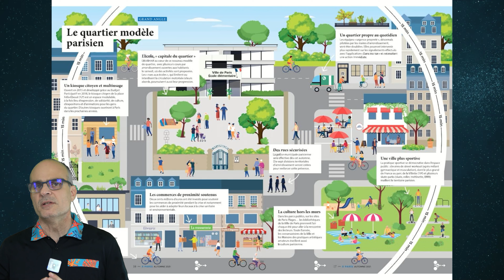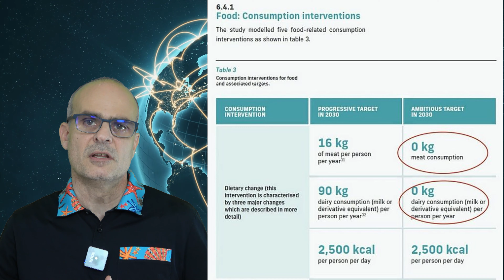Je vous explique le concept de la ville de 15 minutes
Ville de 15 minutes complot ou solution ? Cette notion a été inventé par Carlos MORENO un urbaniste.
Il a créé ce concept en 2014. La ville de 15 minutes, c'est la ville qui vous propose de tout faire dans un rayon de 15 minutes.
Avec une contribution pour participez à la création de nouveaux contenus. Vous aurez votre nom au générique comme donateur en utilisant TIPEE